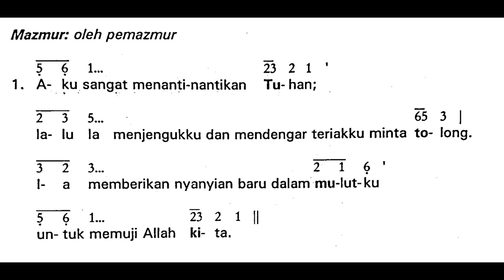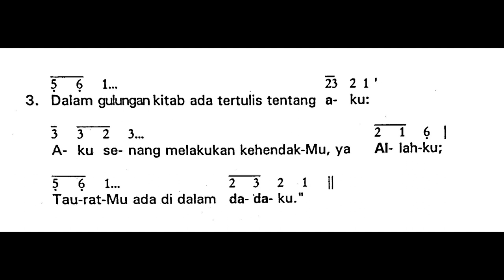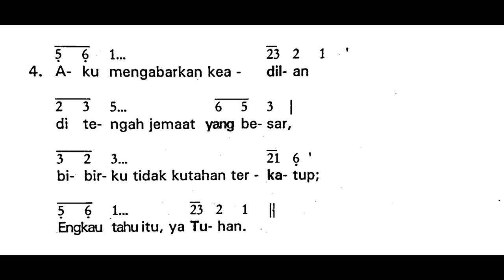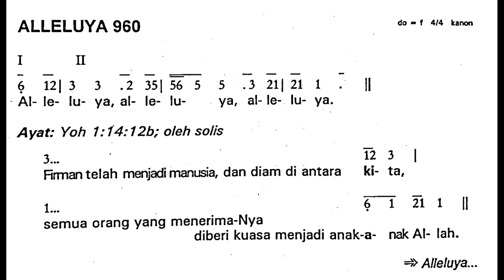[Edisi Lama] Minggu, 15 Januari 2023 - MINGGU BIASA II (Kedua) - Mazmur Tanggapan - Tahun A